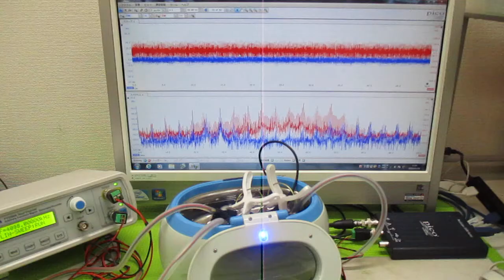超音波洗浄器の利用技術 ultrasonic-labo